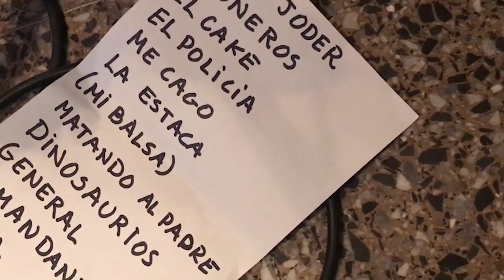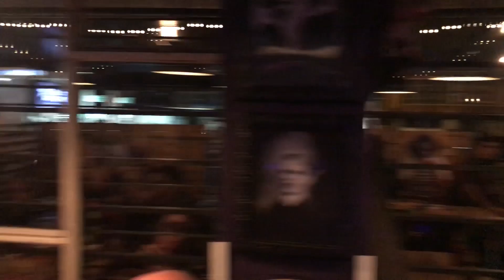"Porno Para Ricardo" en Colombia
CADAL (Argentina) y Civil Rights Defenders (Suecia) presentan este video de que resume las dos presentaciones de la emblemática banda de punk rock cubana "Porno Para Ricardo", el 24 de agosto en Jolly Roger (Bogotá) y el 27 de agosto en La Pascasia (Medellín). Conocida como "la banda más famosa del mundo por no tocar", al estar censurada desde hace más de 20 años en Cuba, los Porno Para Ricardo ofrecieron un repertorio de temas clásicos como "El Comandante", "El General", "Dinosaurios" y nuevos como "La Balsa", que en Bogotá sumó la voz de la actriz Lynn Cruz. En su gira por Colombia la banda estuvo integrada por Gorki Águila (Guitarra y Voz), Ciro Díaz (Guitarra y Voz), Yimel García (Bajo) y Pablo Abreu (Batería).